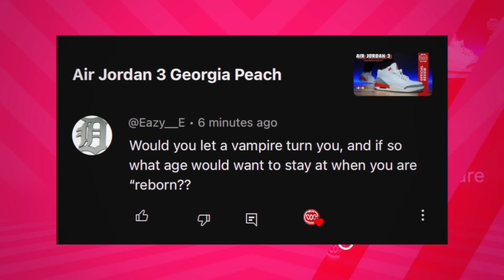Nike P-6000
Hey Guys! Today we take a detailed look and review at one of Nike's most popular new sneaker models -- the Nike P-6000.

WearTesters Production Equipment:
Wireless Mics